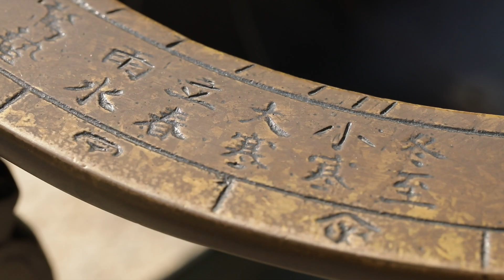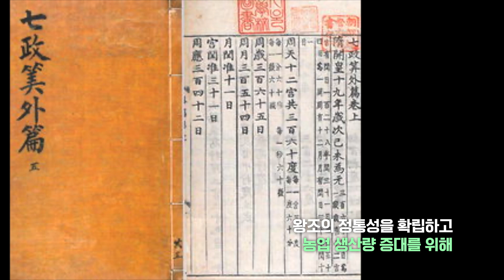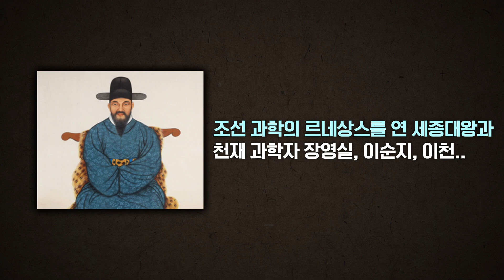[조선시대] 시대를 능가하는 과학기술이 담긴 조선시대 발명품(ENG SUB) | 문화유산 e클립뱅크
우리 역사에서 가장 많은 천문 관측 기록과 유물이 남아있는 조선 시대!
세계적으로 과학이 암흑기였을 당시, 조선의 과학기술은 빛나고 있었던 것이다.
세종대왕의 애민정신과 과학자들의 창조정신이 깃든 조선의 과학기술에 대해 알아본다.